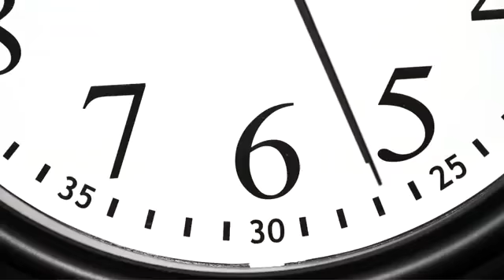Seconds: The heartwarming video about love and taking chances